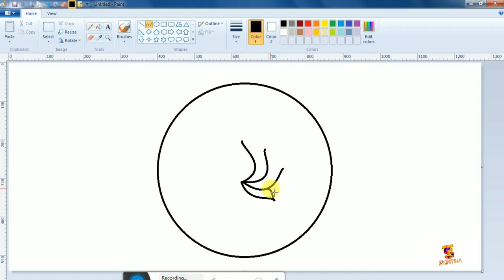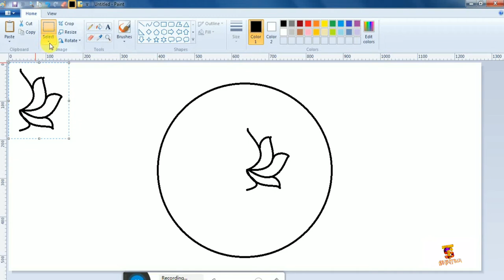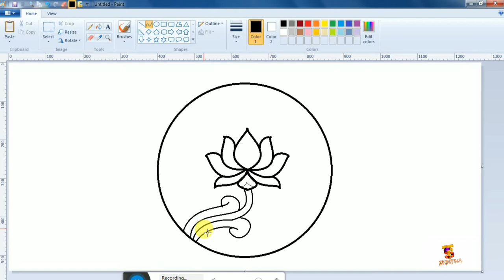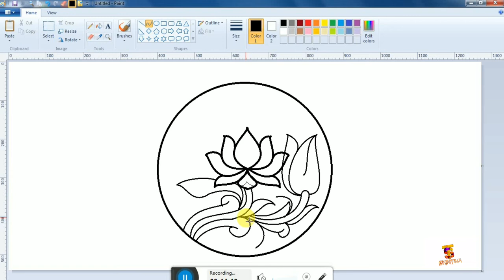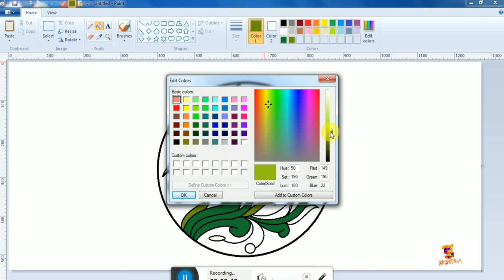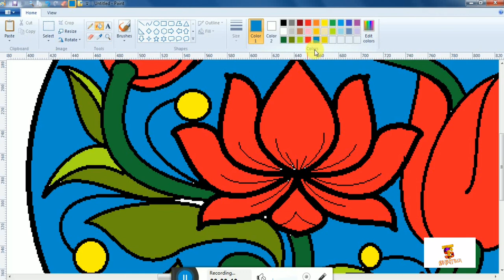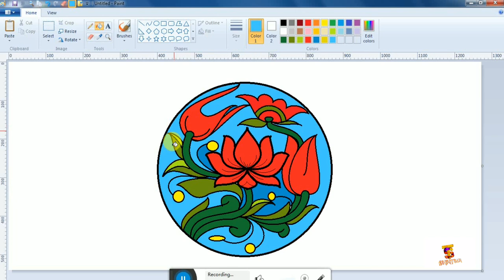How to draw Lotus Plate Drafting in MS Paint/-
ms paint work in computer
how to create scenery in ms paint
microsoft paint
painting making ms paint